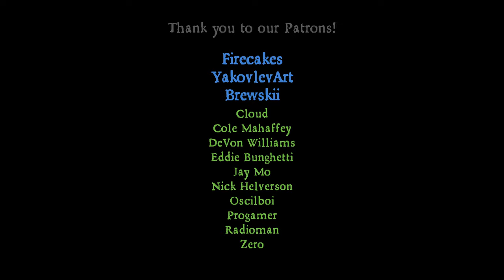Night of the Wild Gongachu (Japanese Dub)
A fateful night in the woods slowly descends into a Poké-nightmare... officially dubbed in Japanese by @rasha1m833!

Created and animated in 🅱️lender.